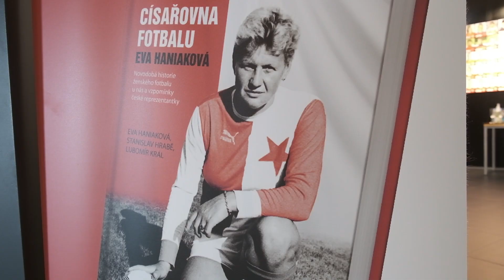Eva Haniaková pokřtila autobiografii Císařovna fotbalu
Autobiografickou knihu Císařovna fotbalu pokřtila v Síni slávy FAČR bývalá reprezentantka, trenérka a propagátorka ženského fotbalu Eva Haniaková. Role kmotrů se ujali předseda asociace Petr Fousek a další legenda ženského fotbalu Pavlína Nováková-Ščasná.